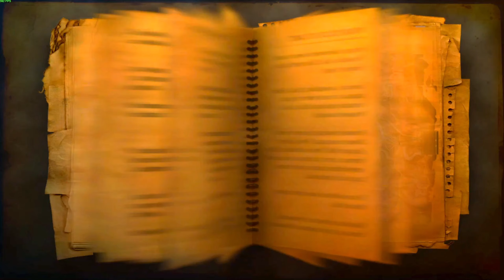FAR CRY 2 le mike's bar (episode 2)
Dans cet episode on se rend au bar de mike's pour rencontrer nos partenaires de missions, et dans le meme temps on recoit des informations pour trouver les medicaments contre la malaria.